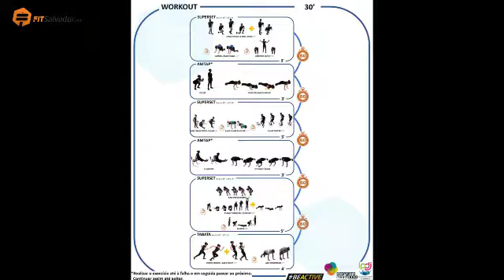Home Workout FITSalvador 43